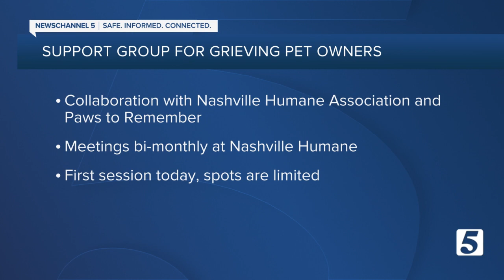Group launches to support pet owners struggling with loss